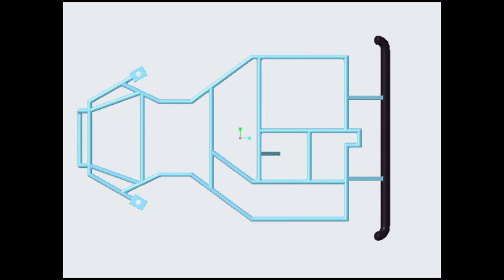Team Automaniacs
Team Automaniacs-IPS,Indore (M.P)
National Superkarting Championship Season-1
SR Motorsports